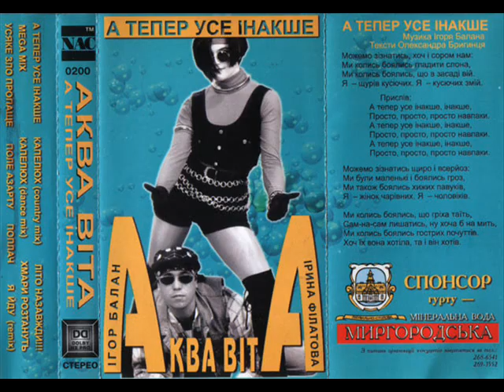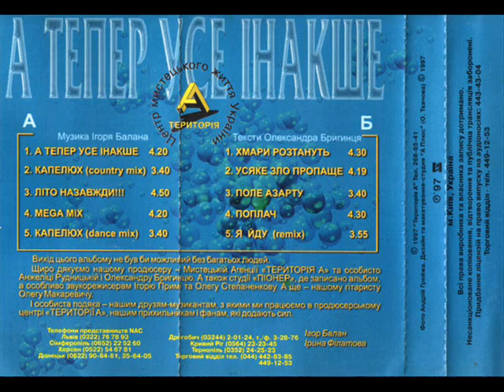Akwa Wita - Mega Mix [A Teper Use Inaksze (NAC 0200)] (Ukraińskie Disco)